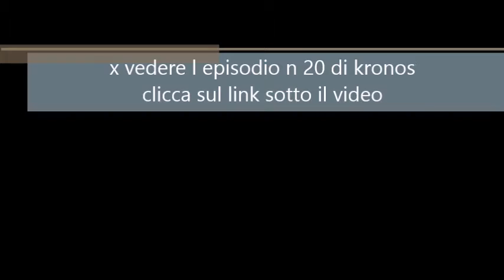TELEFILM-KRONOS-ep 20-le mura di jerico-1966-fantascienza